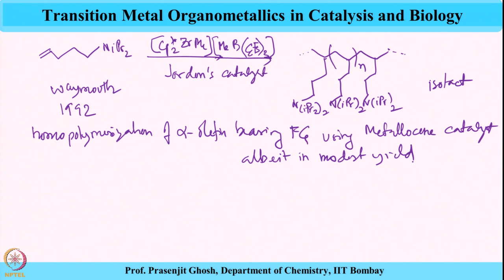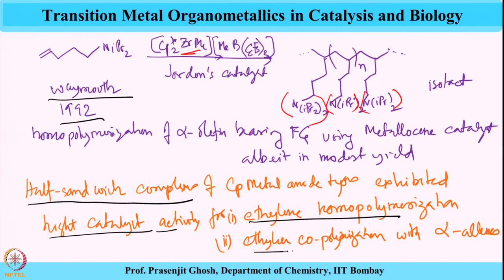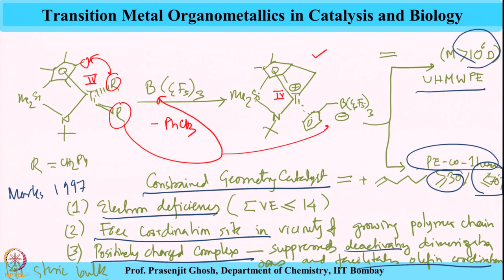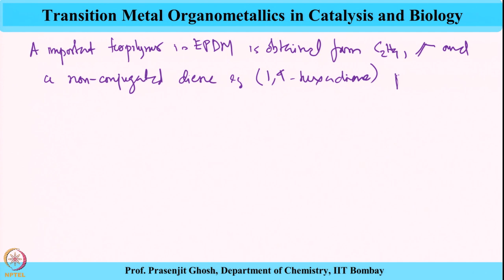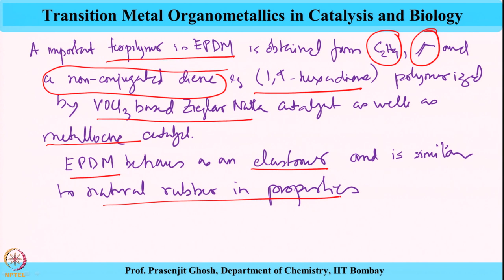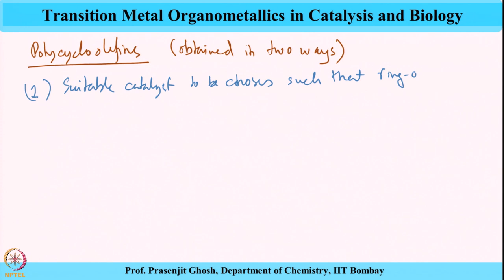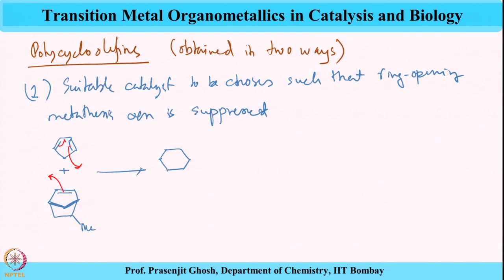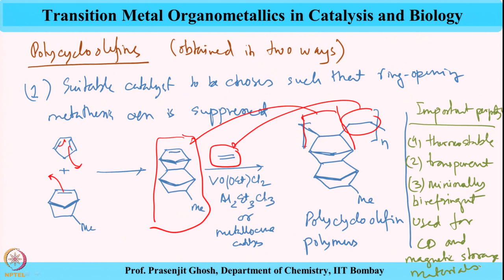Week 11-Lecture 55 : Olefin Polymerization (Part 16)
homo polymerization of a-olefins bearing functional group, half sandwich complexes, ethylene and 1-hexene copolymer, vanadium catalyst